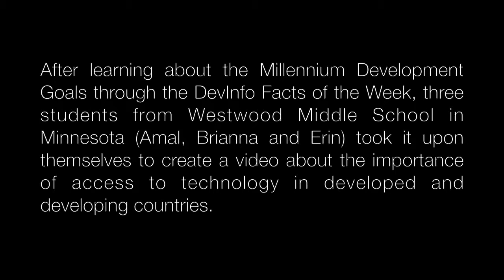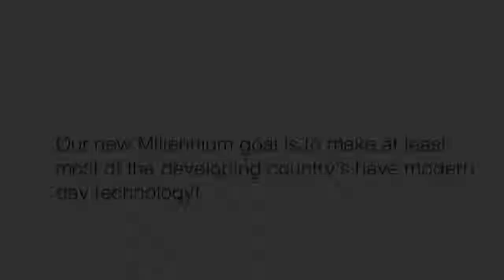DiA - Making Students Globally Aware with Facts of the Week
Three students from Westwood Middle School in Minnesota learned about the Millennium Development Goals through the DevInfo Facts of the Week and made this short video about the importance of technology in developing/developed countries.